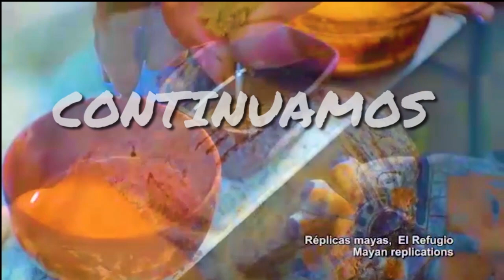DESCUBRIENDO EL SALVADOR PARTE 2 / 8 DE SEPTIEMBRE